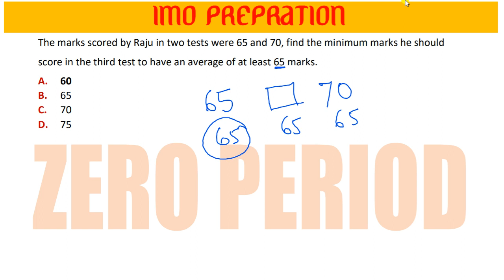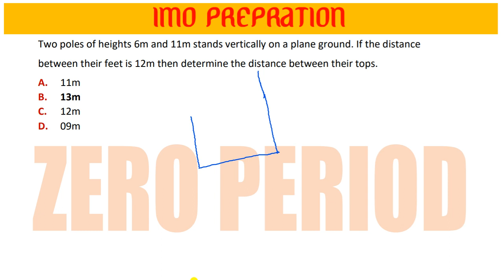maths_olympiad olympiad zeroperiod EXPLORE_IMO_OLYMPIAD_PREPRATIONS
Math Olympiad

There are numerous topics that are fundamental to math olympiads. You need to learn all of them, understand the most crucial theorems and see practical examples of how they are applied. In order to do so, you need to read several books on algebra, geometry, number theory, inequalities, combinatorics, etc. As an example, it would be virtually impossible to completely dominate quadratic residues, unless you read a good book on basic number theory.

"Raid and Read" Strategy

Due to the fact that not all ideas can be found in the textbooks, you need another way to accumulate ideas. The best strategy for this is to "raid and read". It works like this. You start by reading the problem. Then for the next 15 minutes you make your best effort to brain-storm all possible ways to solve it. This time is usually enough to familiarize with the problem. After that, independently if you solved the problem or not, you read the solution. This strategy will let you work through the lists of problems efficiently and will result in a quick accumulation of ideas.

Old Exams

The best way to have a clear idea on the level of difficulty and the topics of a particular competition is to solve its old exams. If the competition has been held for many years, there will be numerous old exams available online. Work your way up the difficulty of exercises. For example, if the math olympiad represents a one day competition with 4 problems -- start by solving all problems 1, then all problems 2, then all problems 3 etc. If the math olympiad is held over two days with 3 problems each day -- start by solving all problems 1, then all problems 4, then all problems 2, then all problems 5, etc. Read each problem, and try to solve it. If you cannot solve it in less than two hours, rather than reading the solution, leave the problem and come back to it after several hours or next day. Read the solution only if completely stuck.

Similar Competitions

Find a competition that is similar to the one you are targeting and use its problems as a practice. For example, if you are training for USAJMO you can use some of the problems from Russian national math olympiad, Junior Balkan Mathematical Olympiad (JBMO), Mathematical Olympiad of Central America and the Caribbean (OMCC), Asian Pacific Mathematics Olympiad (APMO), etc. A large number of problems bare same ideas as the problems that already appeared on other math olympiads, while some may represent a slight modification or even a "copy and paste" of a known problem.

Managed by @ResetYourWay